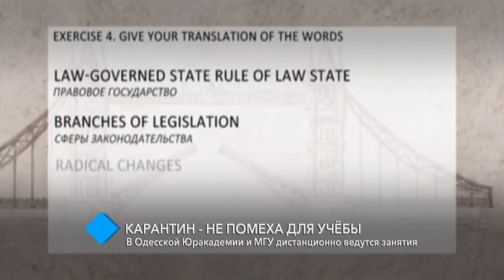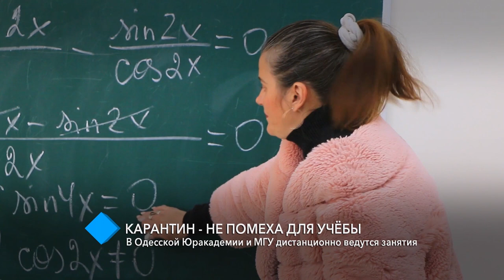Карантин - не помеха для учёбы: в Одесской Юракадемии и МГУ дистанционно ведутся занятия